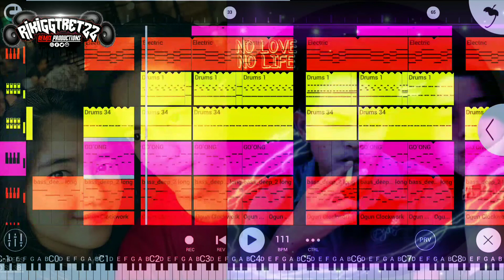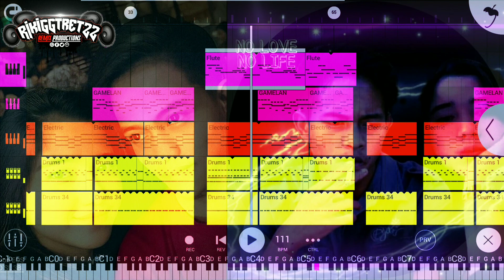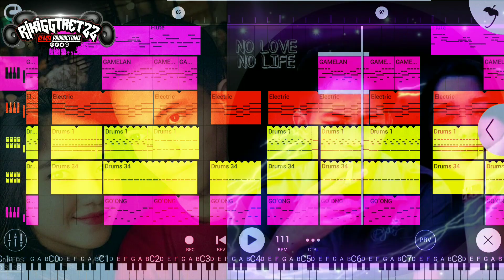DJ Qassidah || GASSA DE || VIral tiktok || Versi Gamelan + Gong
INGIN REQUEST??,,PASTIKAN DULU KALIAN SUDAH TEKAN TOMBOL SUBREK..

           Title :                                  Gassa De
           Arr. Remix :                       RikiGGtretZZ
           Cover :

BAGI KALIAN YANG SUKA DENGAN CONTENT PRESET JEDAG JEDUG FF,,BISA KALIAN KUNJUNGI DI

Saran Menggunakan Headshet/Earphone,Biar Suaranya Tambah Jelek :v

                       ✧  SELAMAT MENDENGARKAN  ✧